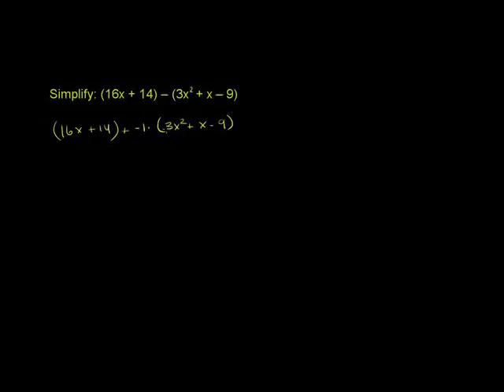Subtracting Polynomials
u11_l2_t2_we3 Subtracting Polynomials